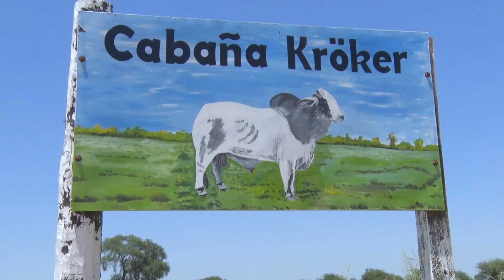CHACO RURAL 14 12 2018 - TEMA: ESTANCIA KROKER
TEMA: ESTANCIA KROKER